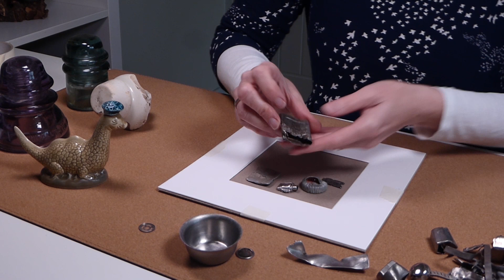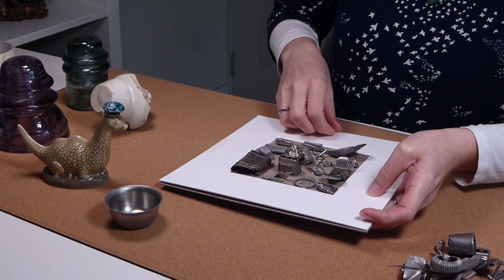BEACH Metal Art! Crafting with found metal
How to transform beach found metal into art! Nicole shows you how to give a new life to those curious metallic objects we find among the sand and stones of the Fife Coast!

LINKS:
Jump-ring opener

Sea Glass hunting is incredibly popular - we love it too! It is most often at the heart of our adventures along he Fife Coastal Path... but we embrace the potential in many of the other things we find too, and we try to breathe new life into the old, partial, and, broken things we clear from the beaches we love to visit!

Today, Nicole looks at the metallic objects we found in Buckhaven and that we have collected over time, to find objects that will come together to create new art! Like many of the plastic things we remove from the beach, beach-metal can inspire the imagination - the shapes and tones are both remnants of past and the forgotten, and suggestive of the future! There is a steampunk appeal to the way these objects can be brought together to form metallic landscapes, imaginary machines, or simply beautiful juxtapositions of things often left behind, even by the most avid beachcombers...

So, we celebrate beach found metal by showing you one good reason to pick up beach metal, and give it new life as a unique piece of art!

We hope you enjoyed today's video... Thank you so much!

---Update on Scotland's COVID restrictions---
Scotland has moved beyond the 'protection levels system', which means we have no restrictions in place. None-the-less, we are advised to continue to follow safe practices, which we do in full.